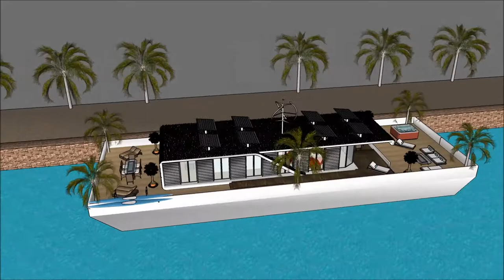willa gta 5 willa gangstera imperium szwajcarii paris najładniejsza willa na świecie luksusowe proje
The floating house villa houseboatzania launching an innovative high-end luxury yacht floating house villa mansion home design potentially as a display of exhibition of the willa gta 5 willa gangstera imperium szwajcarii paris najładniejsza willa na świecie luksusowe proje.

The collection of the Floating house villa houseboatzania concept willa gta 5 willa gangstera imperium szwajcarii paris najładniejsza willa na świecie luksusowe proje consists of high luxury and architectural art pieces in minimalism combined with living on the waterfront of the harbour.

The floating house villa mansion yacht design has the basis to sustain living with high standards and contemporary structural willa gta 5 willa gangstera imperium szwajcarii paris najładniejsza willa na świecie luksusowe proje with numerous of prospects for excessive living and celebrating the desire of life worldwide: